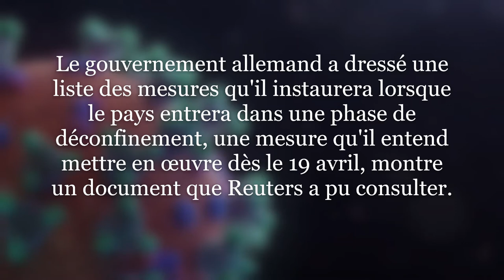Coronavirus Voici les mesures que l'Allemagne prendra à la fin du confinement espérée le 19 avril.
Le gouvernement allemand a dressé une liste des mesures qu'il instaurera lorsque le pays entrera dans une phase de déconfinement, une mesure qu'il entend mettre en œuvre dès le 19 avril, montre un document que Reuters a pu consulter.

Photo by Sophie Augustin on Unsplash
Photo by Olga Kononenko on Unsplash
Photo by Fusion Medical Animation on Unsplash